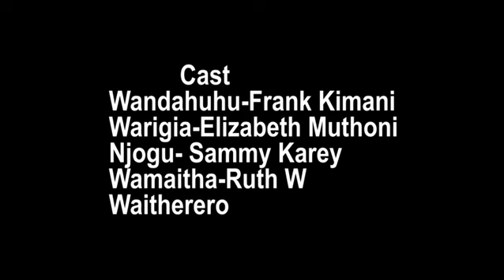MAISHA NI MAKWA FILM PART 3(WARIGIA GUTWARA HARO NAIROBI)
Wamaitha na Njogu matwariruo haro town ni Warigia.Mekuona uria matari mona ni Wamaitha Kurumanira Thimuini.Enjoy Part 3 and share with Friends.